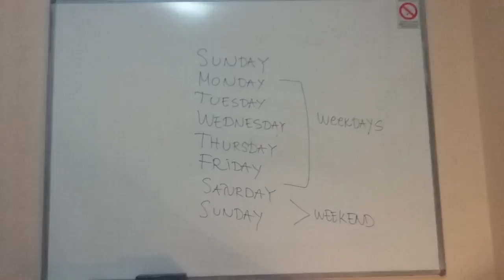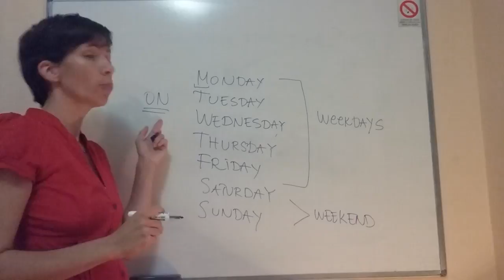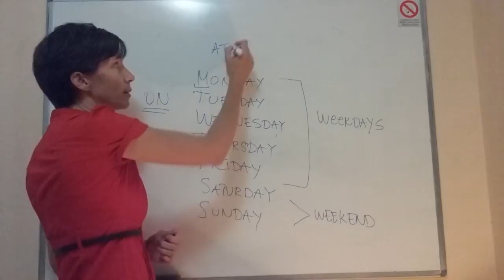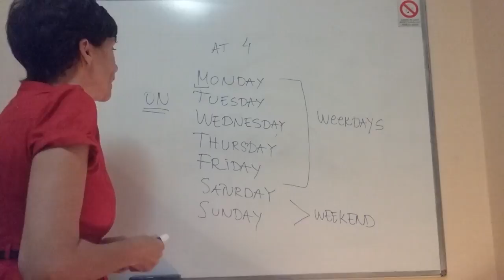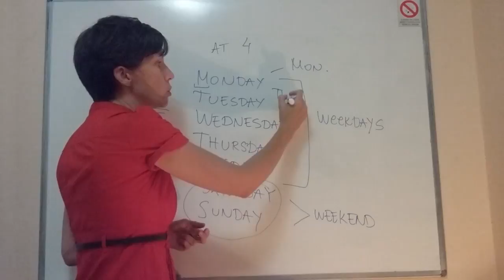Lekcija 011 - Days Of The Week - Kurs engleskog jezika